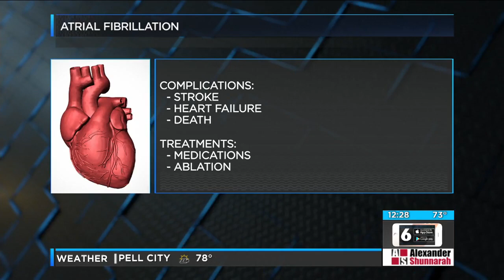Heart Beating Too Fast? You May Want To Watch This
In this segment, Dr. Macy Smith, Jr., cardiac electrophysiologist at Cardiovascular Associates affiliated with Brookwood Baptist Medical Center, goes into more details about what is AFIB, signs of the heart disorder and how to treat it if it applies to you.